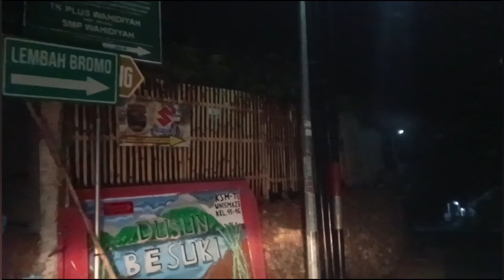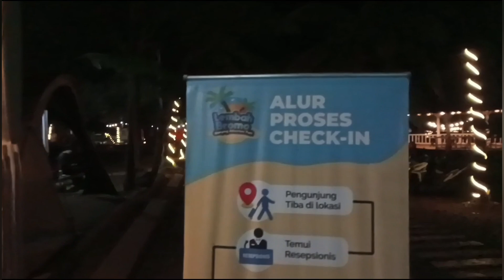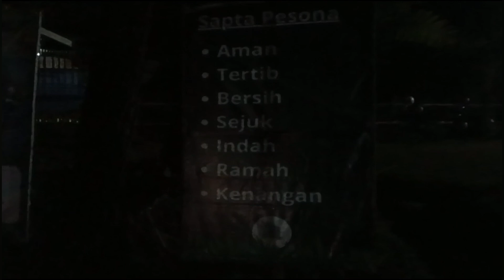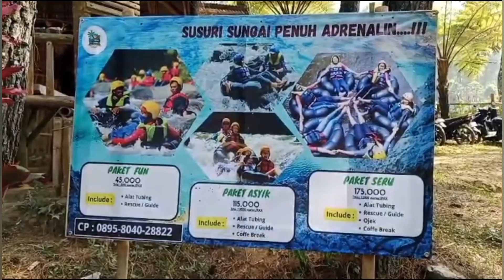LEMBAH BROMO Ledok Amprong Keindahan Wisata Tersembunyi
Lembah Bromo Ledok Amprong merupakan salah satu destinasi wisata yang wajib Anda kunjungi.

Lokasinya berada di Jalan Coban Pelangi, Gubuklakah, Kecamatan Poncokusumo, Kabupaten Malang. Berjarak sekitar 25 kilometer dari Kota Malang.

Sesuai dengan namanya destinasi wisata yang satu ini memang berada di kaki Gunung Bromo.
Daya tarik utama di sini adalah kawasan wisatanya dekat dengan sungai serta dikelilingi oleh hamparan pepohonan hijau menjadikan suasananya menjadi sejuk dan asri.
River tubing merupakan salah satu kegiatan wisata di air di mana seseoranga atau sekelompok orang mengapung di atas ban sambil menyusuri sungai.

Sungai yang ada di sini adalah Sungai Amprong.

Jika Anda mencoba river tubing, Anda akan mendapatkan helm dan pelampung sehingga dapat terjamin keamanannya.